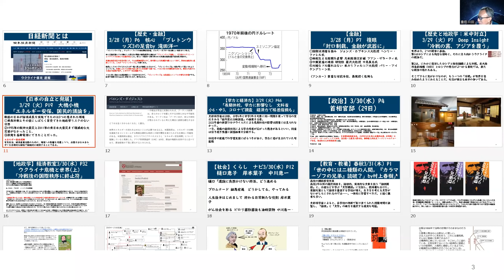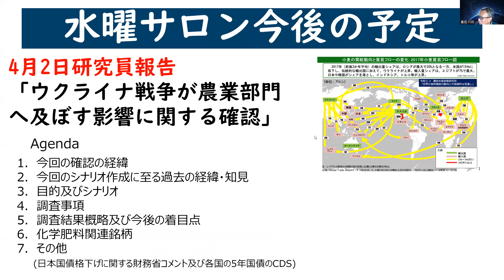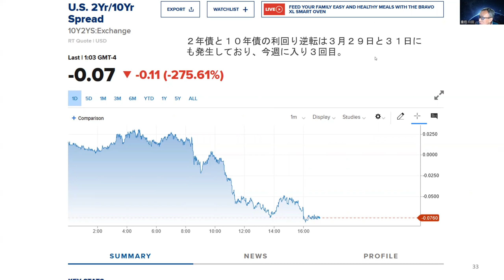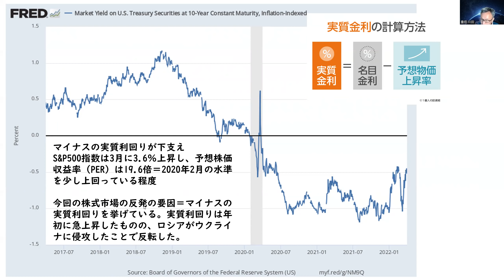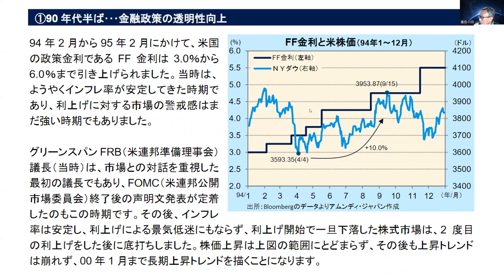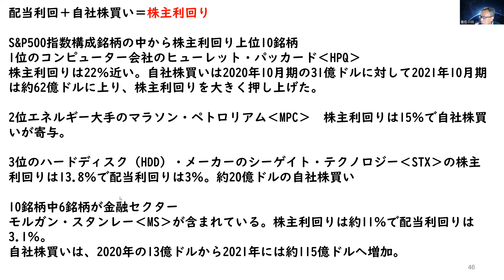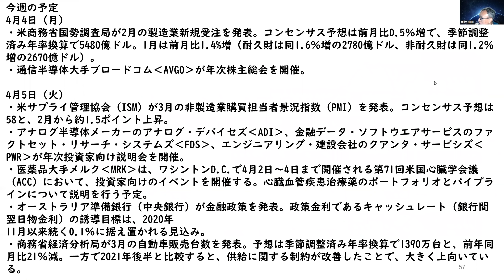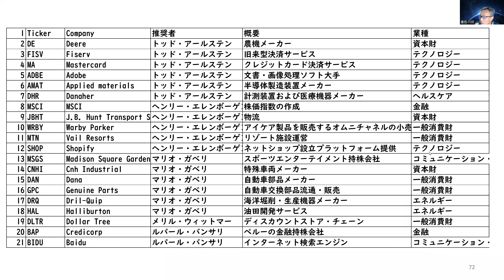長短金利逆転でも株は上がるよ【アメリカ株 SP500】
【無料　今日から役立つ　人生を豊かにする日経の読み方】下記からチケットお申し込みください

【オンラインサロン開設いたしました】
「夢がかなう資産形成塾」

米国株に40年携わった川田重信が月曜日の朝に発信する他にはない情報メルマガです。